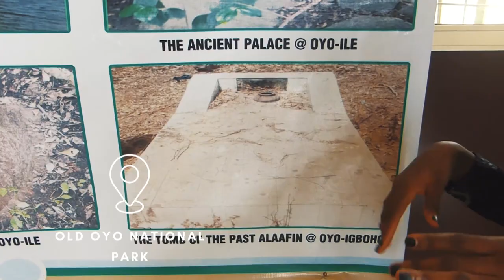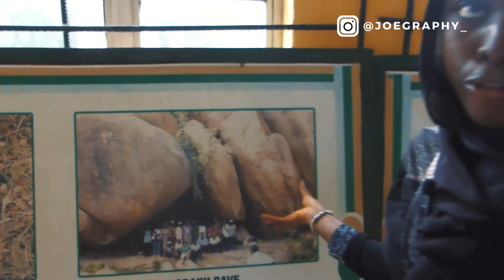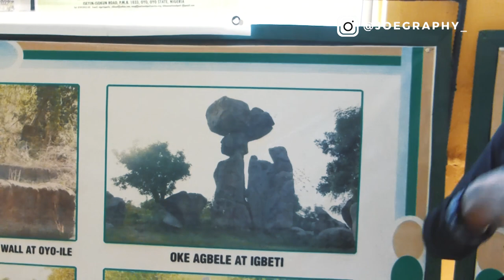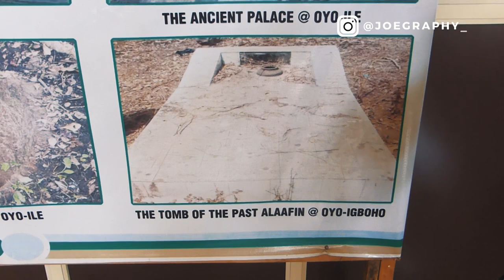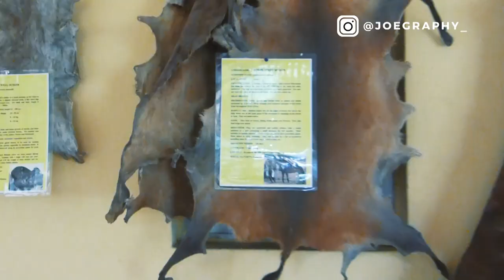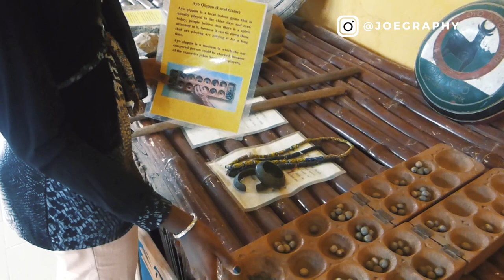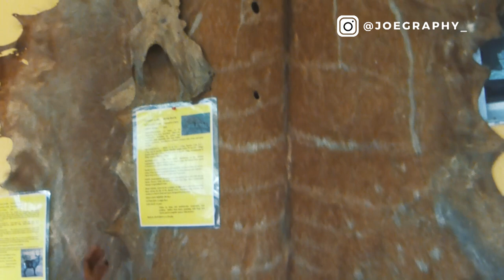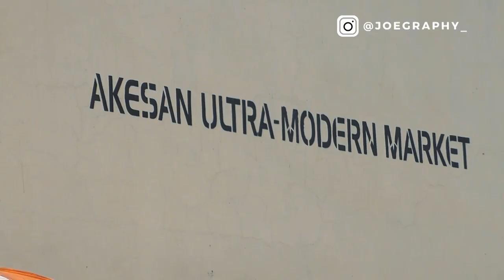OYO ILE - OLD OYO Empire Activities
OYO ALAAFIN Will Never Be the Same is a video I made about Oyo ile, where Alaafin Oronpoto, also known as Orompotoniyun, was once a king. I visited Old Oyo National Park, one of Nigeria's seven national parks, and the information I gathered is summarized above. I believe our history is fading and that something must be done as soon as possible.

From the mid-7th to the late 18th century,[2] the Oyo Empire was one of the most politically important states in Western Africa, ruling not only over most of the other kingdoms in Yorubaland, but also over neighboring African states, most notably the Fon Kingdom of Dahomey in the modern Republic of Benin to the west.

THE YORUBAS: How Powerful Are They? | Who Is The Most Powerful Women in Alaafin of Oyo's Palace